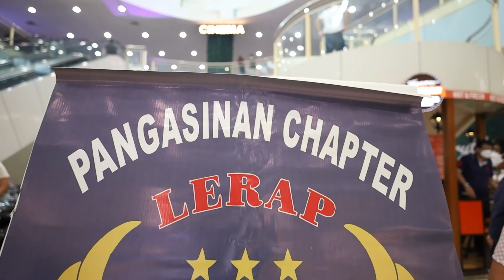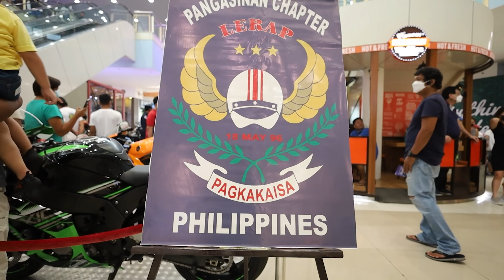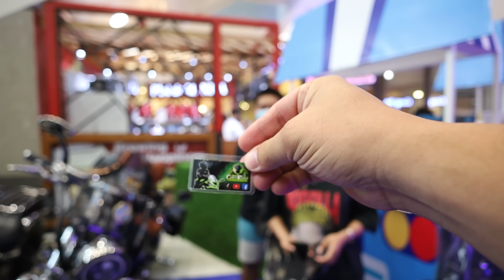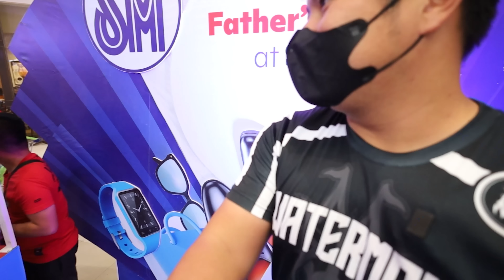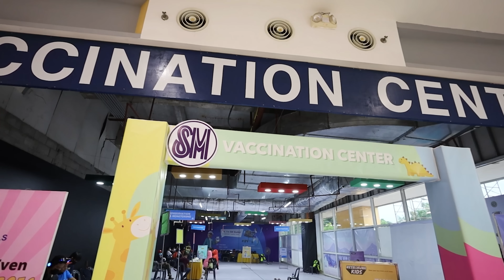LERAP PANGASINAN CHAPTER NAG DISPLAY SA SM ROSALES | FATHERS DAY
YUNG DAMIT NA GAMIT KO, PUWEDE NYO ORDER SA ALFRED WATERMAX LAZADA STORE
JOIN US!

WATERMAX ENTERPRISES
DEKALIDAD PRINTING SHOP
MANS CAVE
MOMMY LA'S SWEETS
DUCATI PHILIPPINESS